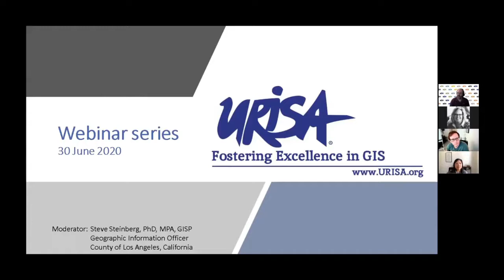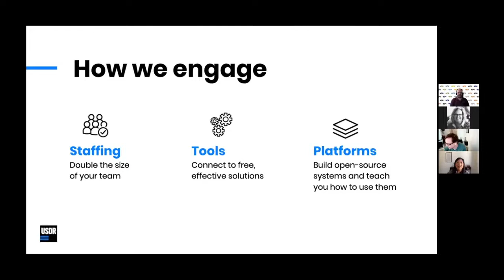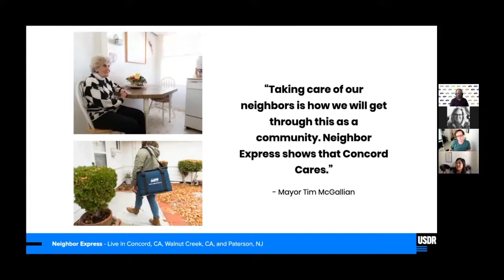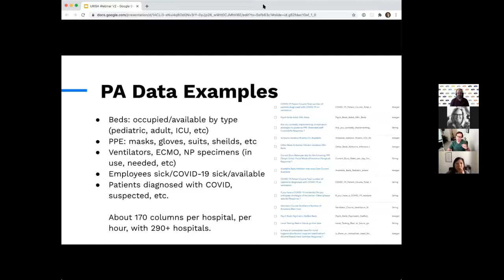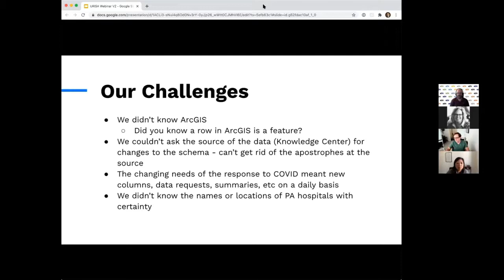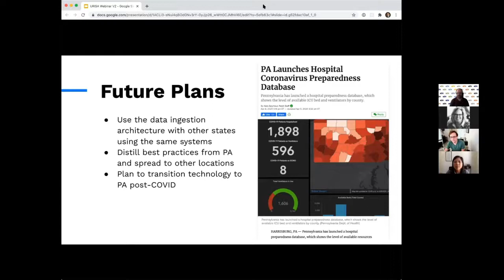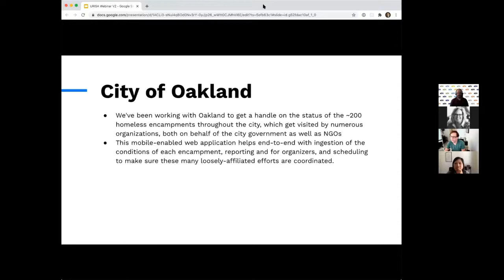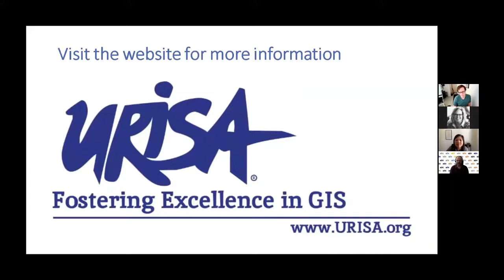U.S. Digital Response - Delivering Quick Help to Governments Amid the COVID-19 Crisis (06/30/2020)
U.S. Digital Response - Delivering Quick Help to Governments Amid the COVID-19 Crisis

SPEAKERS:

Raylene Yung is USDR’s CEO and a recent fellow with the Aspen Institute’s Tech Policy Hub. She was an engineering and product executive at Stripe and Facebook.
Adam Fletcher is the founder and CEO of bit.io and is a USDR volunteer who has embedded with the State of Pennsylvania's GIS team as part of USDR's RTCOVID Status project.

Our moderator is Steve Steinberg, PhD, GISP; Geospatial Information Officer of Los Angeles County, CA.

OVERVIEW: U.S. Digital Response is a nonpartisan effort that connects experienced, pro bono technology teams to public servants responding to the COVID-19 crisis. USDR provides rapid staffing to governments of all sizes, from small cities to large states, in areas ranging from public health to economic recovery, and much more. Its diverse cohort of volunteers has deep expertise, spanning engineering, data science, content strategy, design, logistics and supply chain, and disaster response.

During this webinar, USDR CEO Raylene Yung will discuss how USDR was created and how it works with governments, sharing details on specific projects and opportunities for volunteers. Adam Fletcher, a USDR volunteer and back-end data engineer, will go in-depth with the RTCOVID Status project and how GIS professionals are working with USDR.

USDR volunteers partnered with the Pennsylvania Department of Health to automate data collection and build an online dashboard to track the number of available hospital beds and ventilators on a county-by-county basis. Hear from Adam Fletcher, USDR's tech lead on the project, about how USDR can help with the whole lifecycle of data recording, ingestion, transformation, analysis, and reporting.